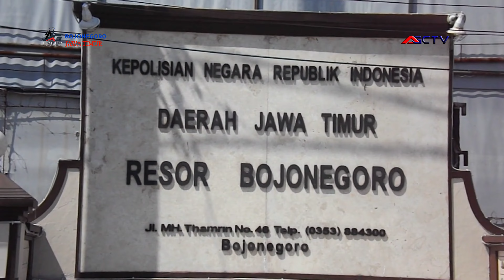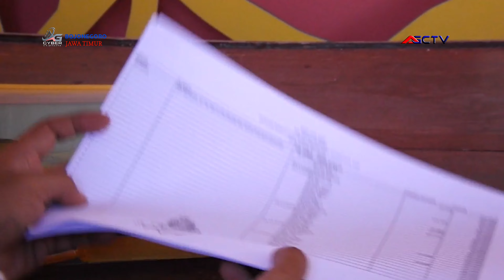Laporannya Ditindak Lanjuti Penyidik, Supangat Dimintai Keterangan